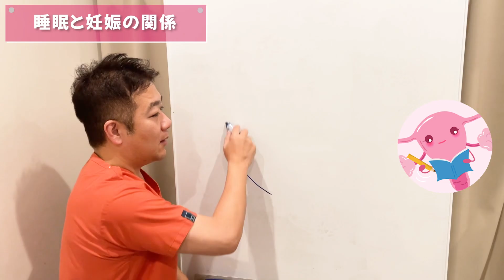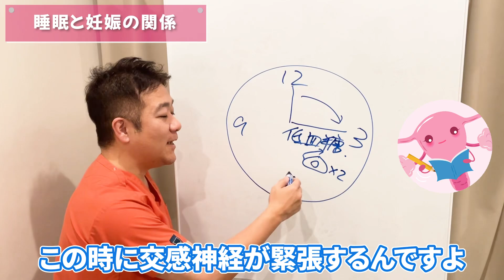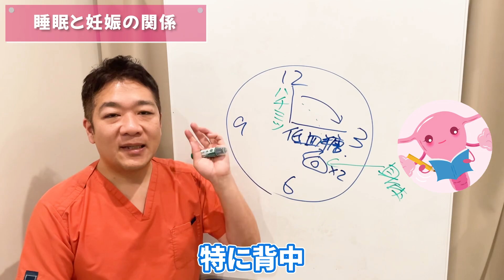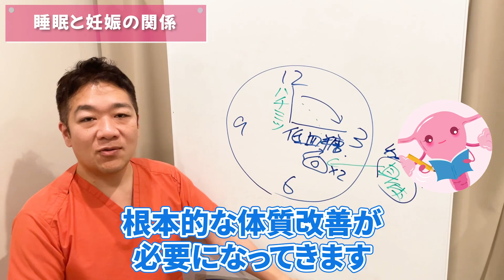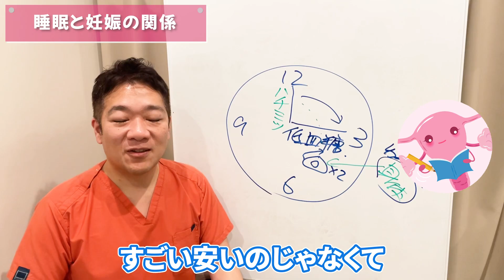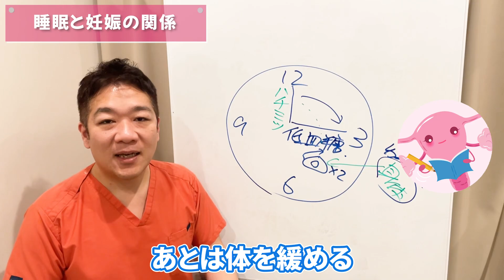寝ている間に卵子が育つ！睡眠と妊娠の関係！